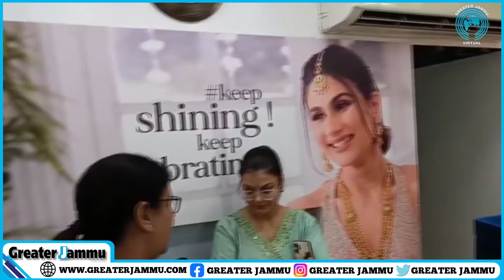Karwachuth पर क्या है खास इस बार Talla Jewewllers पर | Greater Jammu